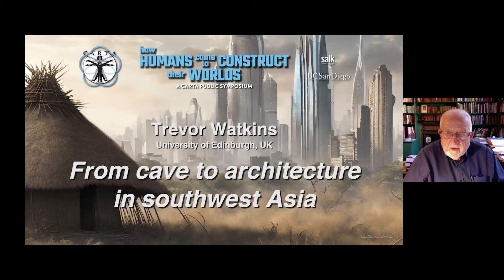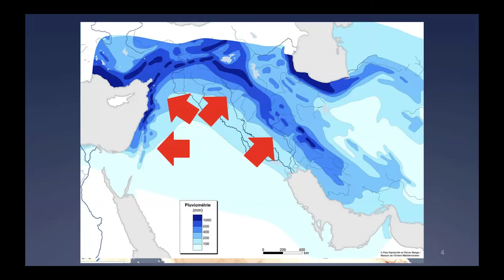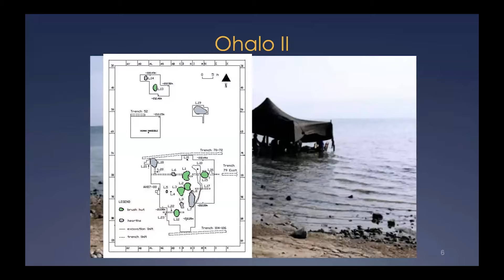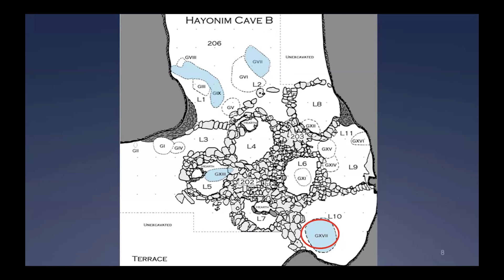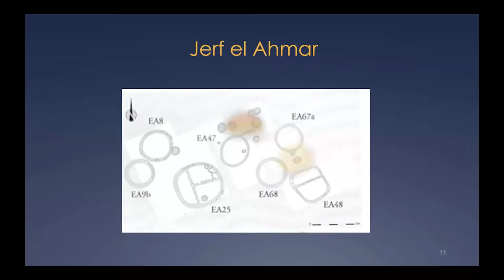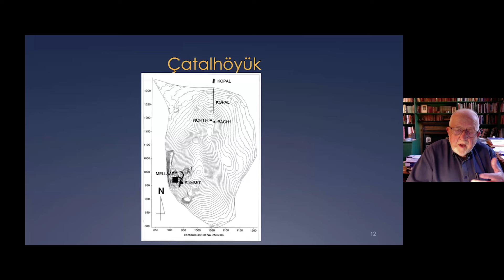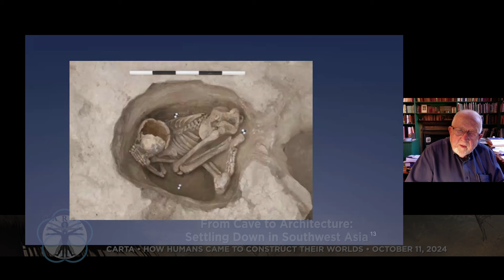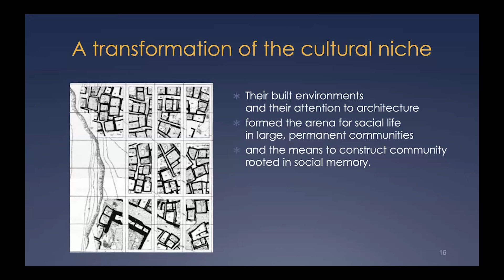CARTA: From Cave to Architecture: Settling Down in Southwest Asia with Trevor Watkins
Human "place-making" began over a million years ago when early humans made the hearth the center of social life. By 450,000 years ago, they were using caves in southwest Asia and sometimes buried their dead beneath the floor, linking memory-making with place-making. Hunter-gatherers started settling seasonally around 24,000 years ago, with permanent stone settlements by 13,000 BCE. Large, co-resident communities became common in the Holocene. The Neolithic (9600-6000 BCE) saw major social, economic, and cultural innovations, including architecture, monuments, and symbolic systems. Neolithic societies, with their complex economic relations, proto-urban patterns, and ritualistic architecture, were the first "imagined communities," deeply tied to memory and social symbolism. [11/2024] [Show ID: 40163]

More videos from: CARTA: How Humans Came to Construct Their Worlds